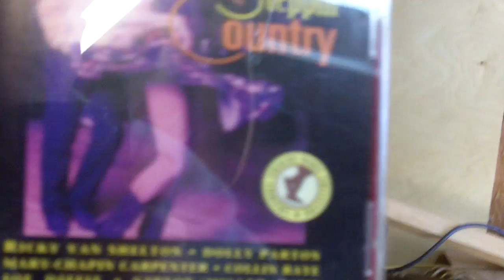Sparkie's Speaker Project 2-12-2012.MOV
This is a speaker project I have been working on for some time. This initial enclosure I built for these great little speakers was too small so I decided to add the lower section. I am going to be working on finishing the lower boxes and building the enclosure for the sub-woofer which was just sitting on the work table. I will post a video when I complete the project.

The video was filmed with a Kodak Zi8 and the audio is from the camera.